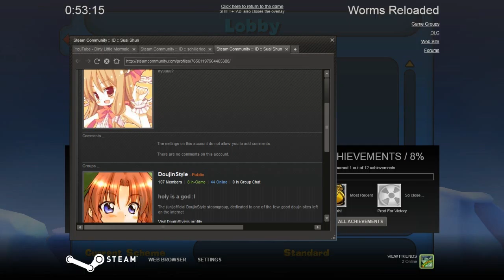Worms Reloaded S2 P8